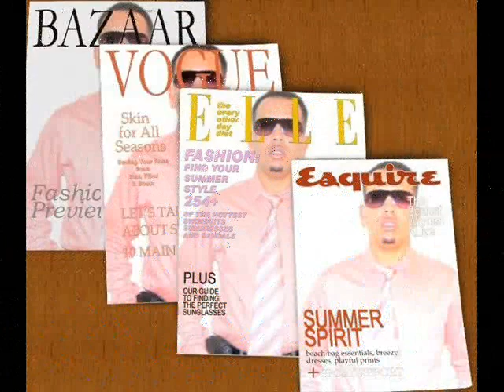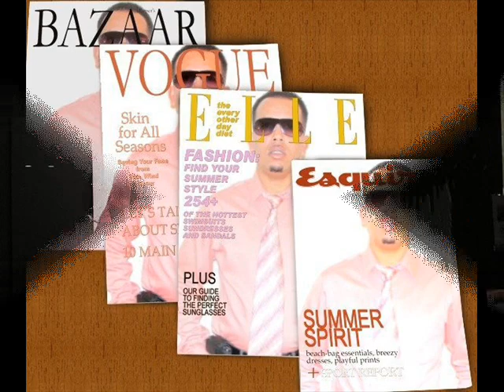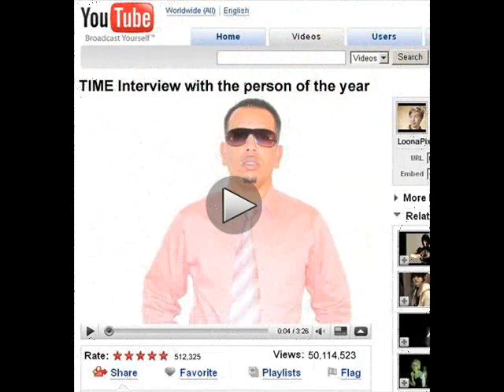HAABIIL BILLE ( MUNAAY AAYAHA KA TALI) HEES CUSUB 2010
OGADENTV MINNEAPOLIS & ST.PAUL